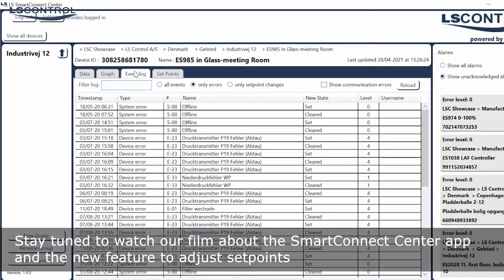LS Control, SCC Add ons, teaser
A very short introduction to add-ons to the SmartConnect Center for PC, tablet and mobile phone